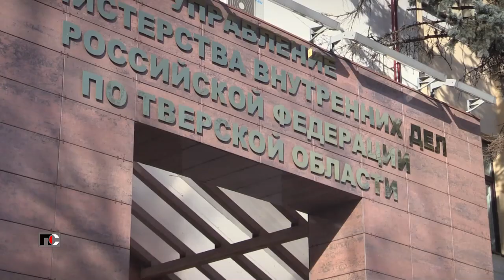Патрульная Служба - 22.10.10